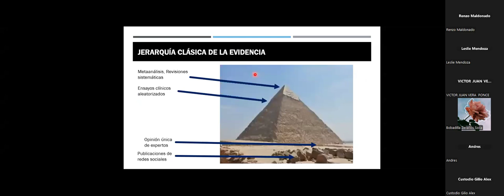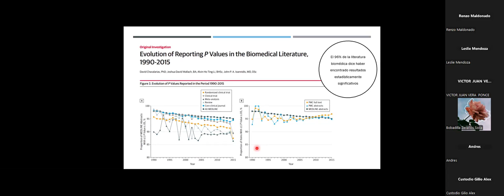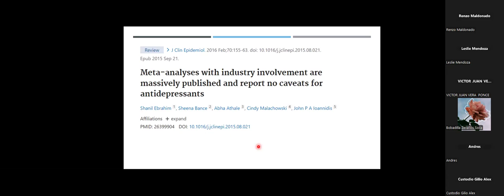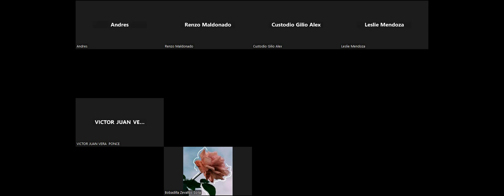CPA - SCOME: Importancia de la Medicina Basada en Evidencia